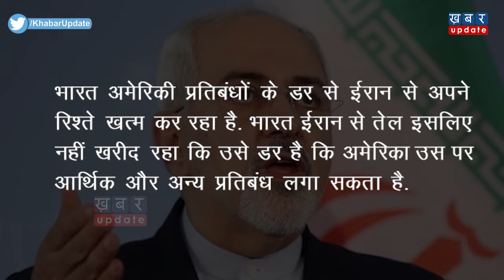आर्थिक संकट आने पर Iran दे रहा India को धमकी | Khabar Update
ईरान के विदेश मंत्री जावेद जारिफ ने भारत पर अमेरिकी दबाव का हवाला देते हुए कहा कि 'भारत अमेरिकी प्रतिबंधों के डर से ईरान से अपने रिश्ते खत्म कर रहा है. भारत ईरान से तेल इसलिए नहीं खरीद रहा कि उसे डर है कि अमेरिका उस पर आर्थिक और अन्य प्रतिबंध लगा सकता है.' देखिए ये रिपोर्ट-